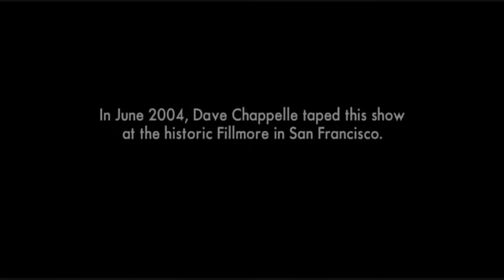Dave Chappelle Show - For What It's Worth - best stand up show ever - ديف شابيل - YouTube